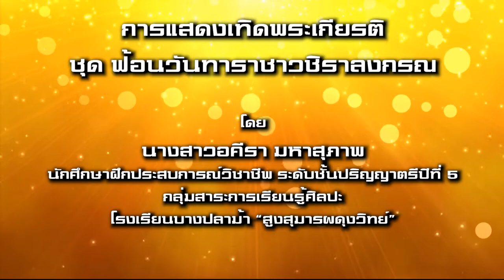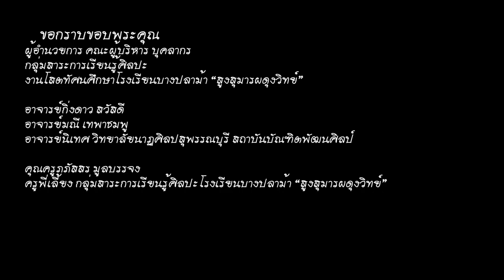การแสดงเทิดพระเกียรติ ชุด ฟ้อนวันทา ราชาวชิราลงกรณ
สถาบันบัณฑิตพัฒนศิลป์และโรงเรียนบางปลาม้า “สูงสุมารผดุงวิทย์”
โดยนางสาวอคีรา มหาสุภาพ
นักศึกษาฝึกประสบการณ์วิชาชีพ ระดับชั้นปริญญาตรีปีที่ 5
กลุ่มสาระการเรียนรู้ศิลปะโรงเรียนบางปลาม้า “สูงสุมารผดุงวิทย์”
ขอกราบขอบพระคุณ
ผู้อำนวยการ คณะผู้บริหาร บุคลากร
กลุ่มสาระการเรียนรู้ศิลปะ
งานโสตทัศนศึกษาโรงเรียนบางปลาม้า “สูงสุมารผดุงวิทย์”

อาจารย์กิ่งดาว สวัสดี
อาจารย์มณี เทพาชมพู
อาจารย์นิเทศวิทยาลัยนาฏศิลปสุพรรณบุรี สถาบันบัณฑิตพัฒนศิลป์

คุณครูภภัสสร มูลบรรจง
ครูพี่เลี้ยง กลุ่มสาระการเรียนรู้ศิลปะ โรงเรียนบางปลาม้า “สูงสุมารผดุงวิทย์”

Camera man : KAMPanPower/SMSCHOOL HD VIDEO
Sound Engineer :  KAMPanPower/โสตทัศนศึกษา
Editor/Color grading : KAMPanPower/SMSCHOOL HD VIDEO